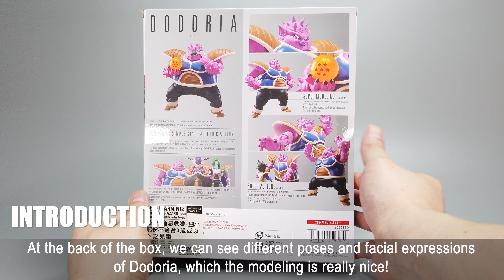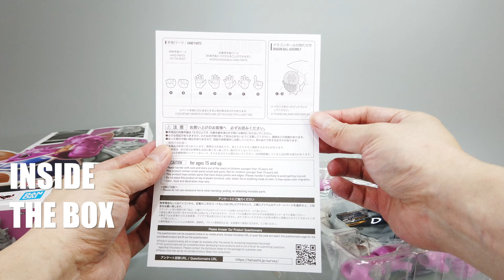REVIEW : S.H.Figuarts Dodoria 杜利安ドドリア - Dragon Ball Z | SHF | Unbox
This is the video to review the action figure S.H.Figuarts SHF Dodoria 杜利安ドドリア in  Dragon Ball Z.   If you want to know more, please watch, share and like our video, also subscribe our channel and enable the notification!